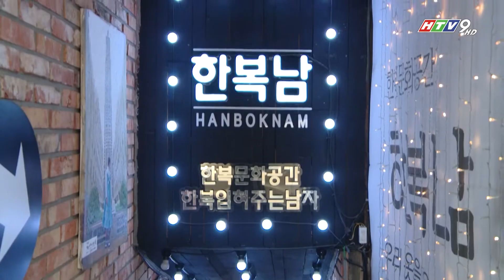HÀN QUỐC CẤP VISA DU LỊCH NGẮN HẠN CHO DU KHÁCH QUỐC TẾ TỪ 1/6/2022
Theo thông tin từ Tổng cục Du lịch Hàn Quốc (KTO) tại Việt Nam, kể từ ngày 1/6/2022, visa du lịch ngắn hạn C-3 dành cho các đối tượng như: điều tra thị trường, tư vấn cho hoạt động thương mại; du lịch; điều trị y tế, thăm thân, tham gia hội họp… được cấp trở lại cho khách du lịch nước ngoài đến Hàn Quốc, sau khi tạm ngừng từ ngày 14/3/2020. Với việc cấp trở lại visa du lịch cho du khách Việt Nam, Tổng cục Du lịch Hàn Quốc (KTO) tại Việt Nam đồng thời triển khai chiến dịch “TRAVEL TO KOREA BEGINS AGAIN” với nhiều hoạt động đa dạng dành cho du khách Việt Nam cũng như hỗ trợ đặc biệt dành cho các đơn vị công ty du lịch nhằm thúc đẩy sự hồi phục của thị trường du lịch Hàn Quốc tại Việt Nam.